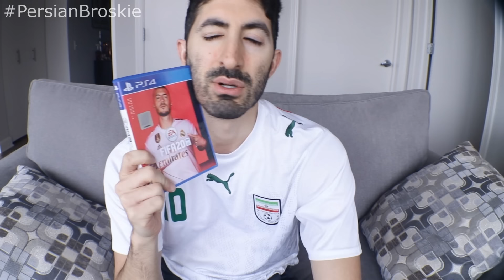CRISTIANO RONALDO PLAYS FIFA 20 WITH ZLATAN IBRAHIMOVIC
LIKE for more Footy Friends episodes!